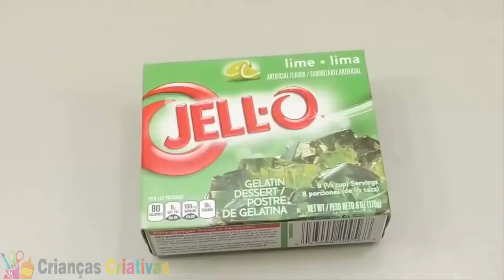ғᴀᴢᴇʀ ᴅᴇʟɪᴄɪᴏsᴏ ᴍᴇʟãᴏ ɢᴇʟᴀᴛɪɴᴀ-ᴄʀɪᴀɴᴅᴏ ᴄɪɴᴛɪʟᴀçãᴏ ᴄᴏʟᴏʀɪᴅᴀ ᴀᴍᴏᴇʙᴀ-ᴄʀɪᴀɴçᴀs ᴄʀɪᴀᴛɪᴠᴀs ʙʀɪɴǫᴜᴇᴅᴏs